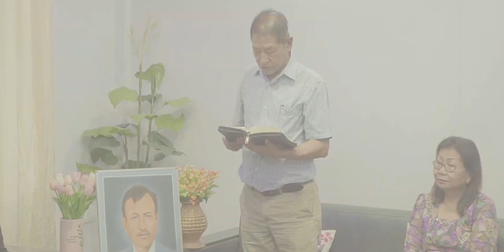Mi Ropui Pastor ThangNgura(L) Hla: Ditlem Thlang Hun A Nih (Lalruatkimi )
Lalruatkimi ( Hmar Gospel Song )

He Hla Ngaithlatu zawng zawng, Lalpan malsawm che u Rawh se...